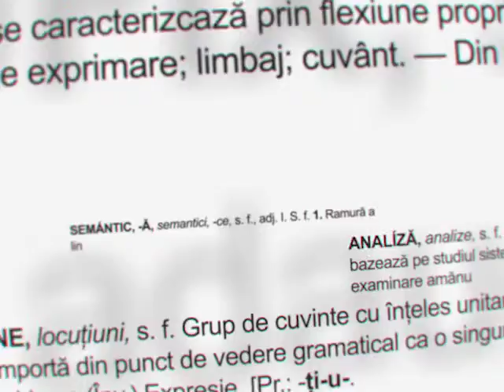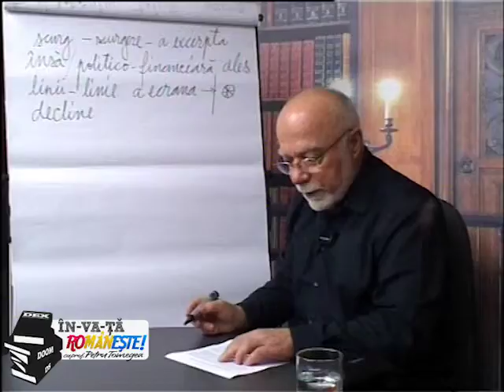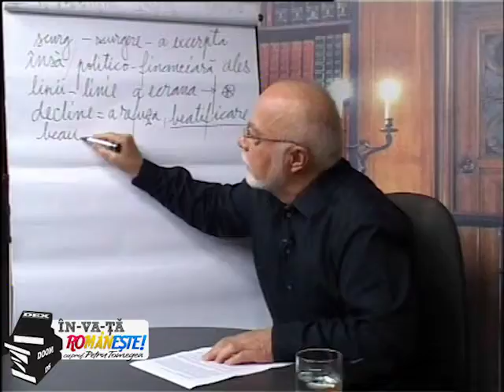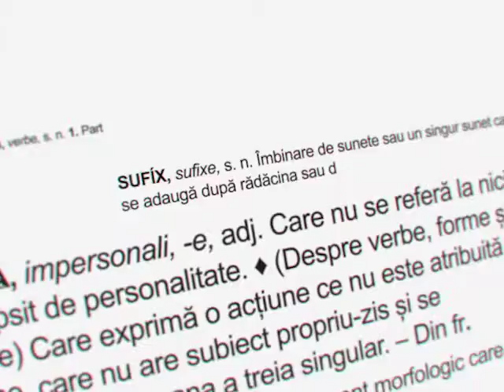16_04_13 - Învață Românește